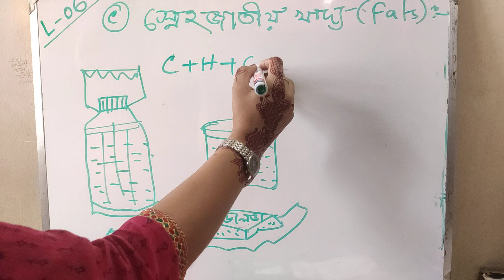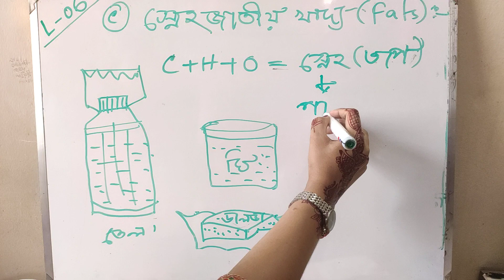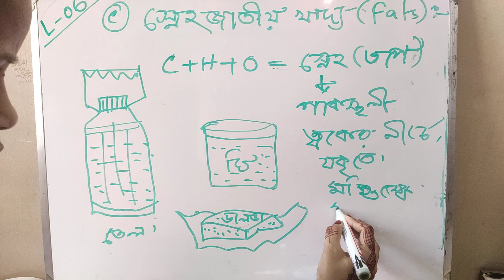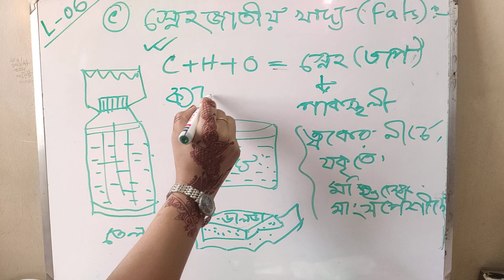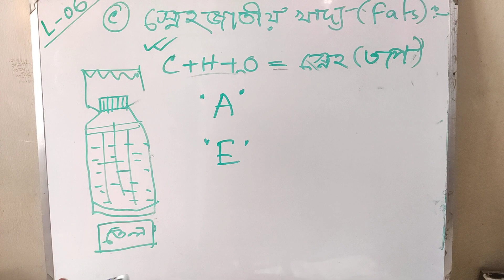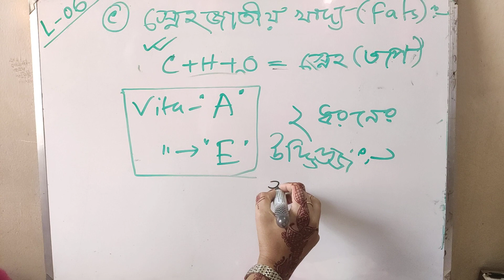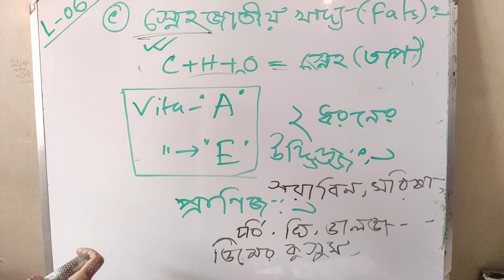(9-10)Biology।Lecture-06।‌স্নেহ বা চ‌র্বি ।Fats। Chapter-05। খাদ্য,পু‌ষ্টি ও প‌রিপাক